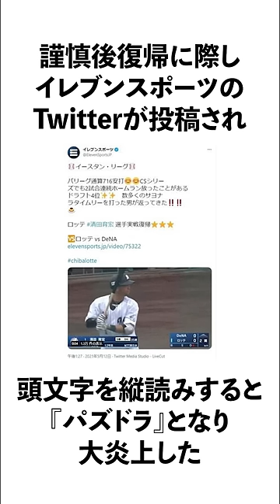清田育宏の面白エピソード10選